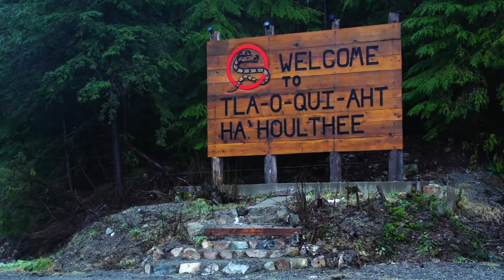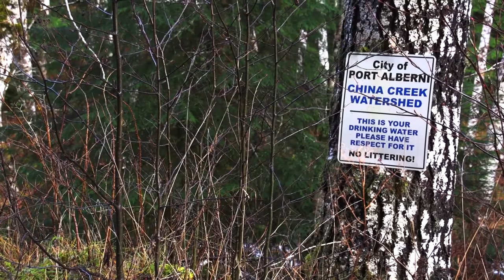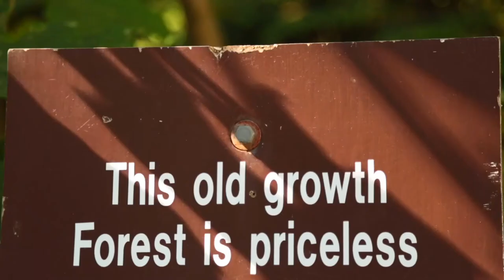The Trees Around You - The Ancient Ecosystems of Vancouver Island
A short documentary aimed to bring awareness about the old-growth forests on Vancouver Island and the indigenous people that live among them.

This was my 2015 college thesis film. Many of the areas depicted in the film do not exist in the same form as you see here. This was the day we first found the tree now known as "Big Lonely Doug"